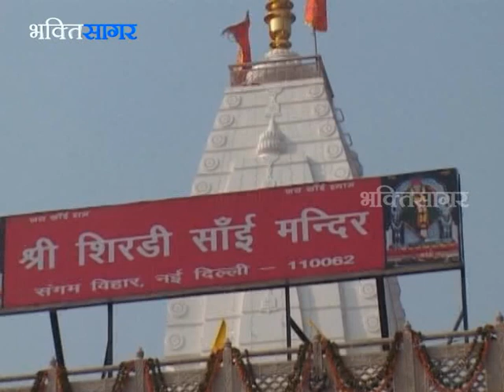श्री महेंद्र सोलंकी - भक्तो के रखवाले शिर्डी के साँई बाबा - Bhakto Ke Rakhwale Shirdi Ke Sai Baba